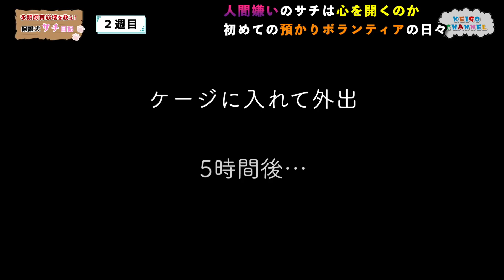【保護犬サチ日記Vol.2】初めての預かりボランティア２週目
福岡県で起きた多頭飼育崩壊。
けいごのママは子供の頃から動物が大好きで、今までずっと犬と一緒の生活を送ってきました。
ペットショップで購入したことはなく、捨て犬や捨て猫を引き取っては育てています。
今回、ずっと考えていた「一般家庭での保護犬の預かりボランティア」を申し出て、令和元年8月16日、福岡の多頭飼育崩壊の家から一頭を預かることにしました。

約2年、一度も外へ出たことがなく、恐らくシャンプーもしたことがなく、名前もないメスのワンちゃん。
彼女につけた名前は「サチ」
幸せになって欲しい、という願いを込めました。

ママは犬のプロではありませんが、犬が大好きです。
けいごも犬が大好きです。
だから、サチも人を好きになって心を開いてくれると信じています。

この動画は預かりボランティア開始２週間の様子です。

2023年8月現在まで支援を募ることなくやって参りましたが、新たな保護犬の預かり要請等があり、また、サチの病気の治療が必要になりました。
そこで、少しでもサチが幸せに暮らせるよう、また新たな保護犬たちの動物病院代やフード代に少しでもご寄付いただけますと幸いです。

‹振込先›
PayPay銀行
支店名：ビジネス営業部
普通口座｜2180714
口座名義：つなぐキカク本田留美

皆様からの寄付金は、病院代、フード代等に使わせていただきます。